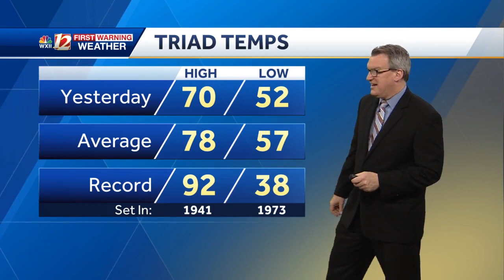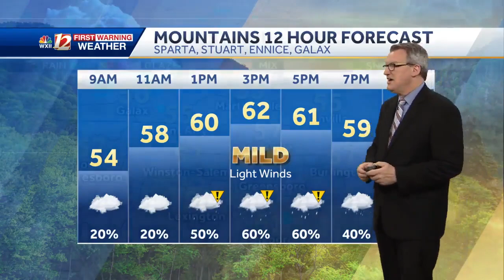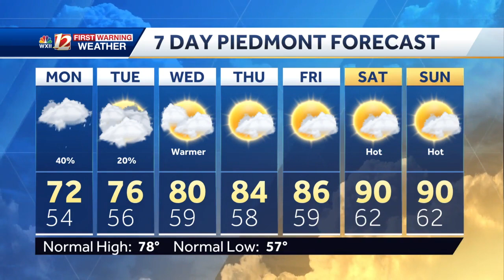WATCH: Monday is a little damp, getting hot this week